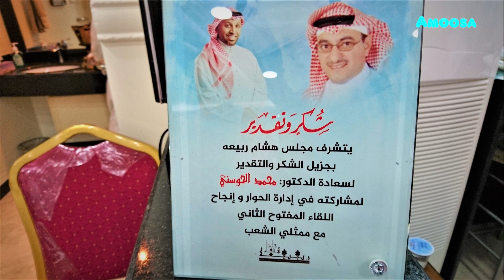مجلس محمد الحوسني يكرم طاقم البرنامج التلفزيوني مجالســنا